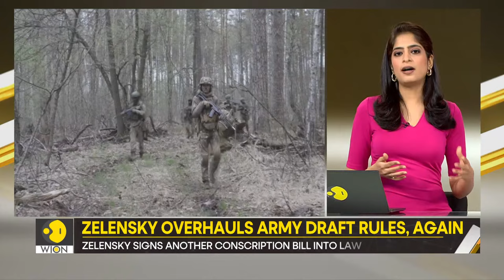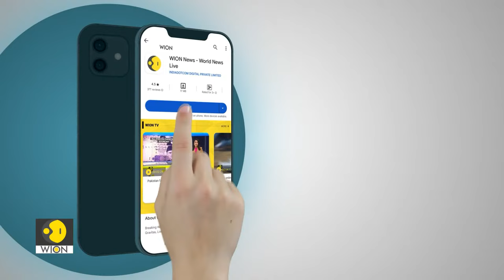Iran attacks Israel: Iran threatens Israel with secret weapon it has 'never used before' | Gravitas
Iran is threatening to use a secret weapon against Israel if it retaliates.
Tehran says it is ready to use a weapon that has never been used before.
As tensions rise between Israel and Iran, Gravitas brings you all the latest from ground.

What is this secret weapon Iran is talking about?

Are Arab nations trapped in this conflict?

Why America's sanctions are bound to fail.

Also, is North Korea preparing for a biological war?